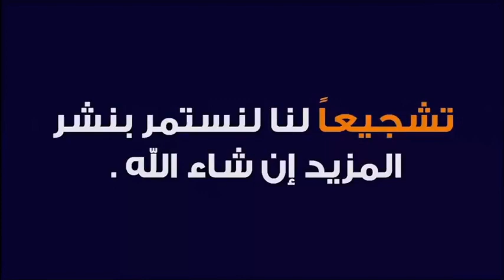الفرق بين زواج النية و زواج اليوم 🕌 مع الدكتور طيب كريبان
جديد 2021 : الفرق بين زواج النية و زواج اليوم 🕌 مع الدكتور طيب كريبان
 ▬▬▬▬▬▬ஜ۩☺۩ஜ▬▬▬▬▬
 ▬▬▬▬▬▬ஜ۩☺۩ஜ▬▬▬▬▬
⛔ أحبابي الكرام ، إذا أعجبكم الفيديو رجاءاً لا تنسوا :

 ▬▬▬▬▬▬ஜ۩☺۩ஜ▬▬▬▬▬
مواضيع سابقة

🕌 عَنْ أَبِي هُرَيْرَةَ، عَنِ النَّبِيِّ صَلَّى اللهُ عَلَيْهِ وَسَلَّمَ قَالَ:
 ▬▬▬▬▬▬ஜ۩☺۩ஜ▬▬▬▬▬
⚠️ توضيح مهم ❗

 ▬▬▬▬▬▬ஜ۩☺۩ஜ▬▬▬▬▬
# هاشتاغ الموضوع #